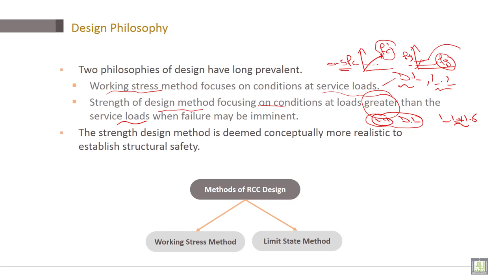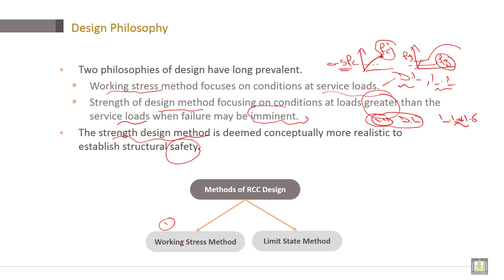Reinforced Concrete | C1-L8 | Design Philosophy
Lecture 8 : Design Philosophy